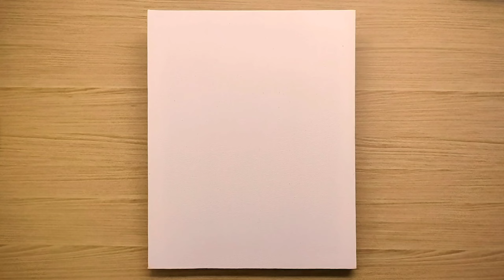How to Paint a Calm Landscape by the Sea / Acrylic Painting step by step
A beautiful landscape with a green tree. Everything step by step for beginners who want ideas and techniques for training.

Colors:
White
Black
Light Sky blue
Raw sienna
Light english green
Fhtalo blue
Burnt umber

Brushes:

-Langnickel brush 2.5 cm wide (extra soft synthetic bristle)
- Tongue cat brush
- Stencil Brush
- Fan brush
- Line brush

Canvas size:
9,44 in x 11,81 in
= ( 24cm x 30 cm)